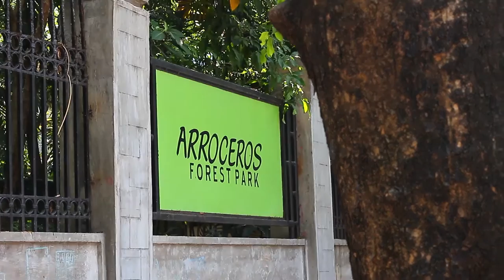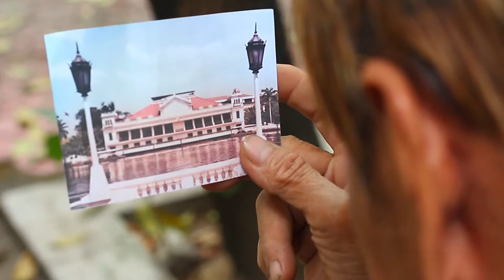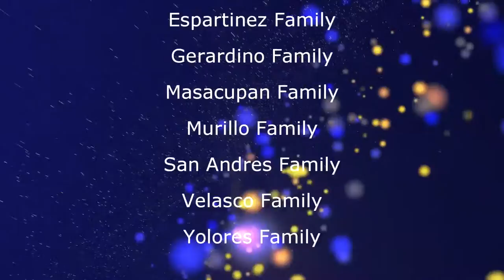Sibol (Sulyap Documentaries 2014)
Catholic Mass Media 2014 Finalist in documentary category. Colegio de san juan de Letran.